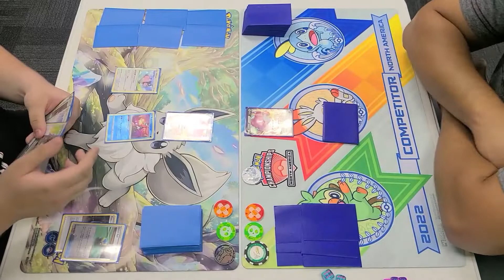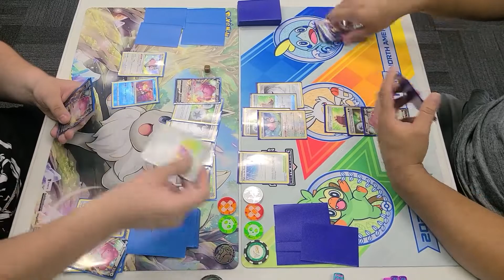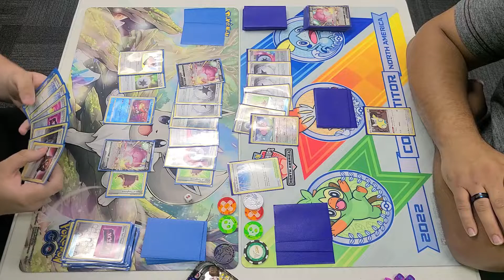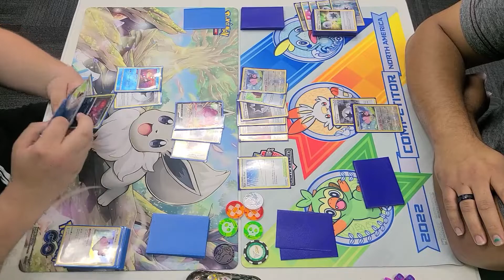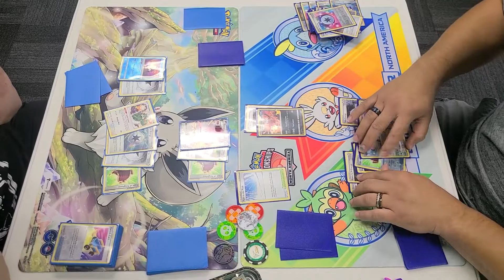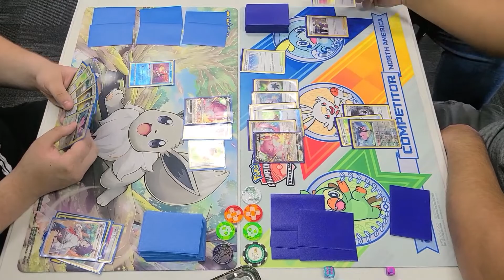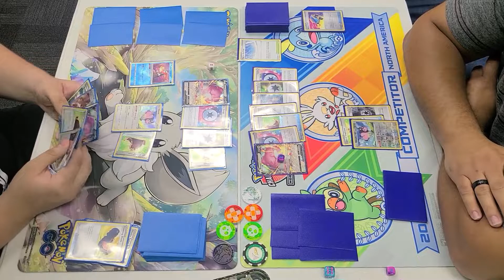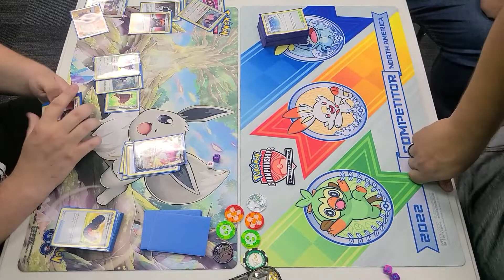Blissey V VS Blissey V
2K Pokémon tournament
Hosted by Gamerz R Us

This Mirror match might seem boring but is knowledgeable because  it shows you  how to counter the mirror match if you are failing to beat your awesome but annoying deck

Deck list

1 Tornadus
1 Yveltal
2 Miltank          9 pokemons
1 Dunsparce
4 Blissey V

3 Avery
2 Quick ball
4 Trekking Shoes
4 Boss
1 Heavy ball
1 tool scrapper
4 Cape of toughness
2 Switch carts
3 Path to the peak
1 collapsed Stadium
2 Marnie
2 Scoop up Net
1 Cherens care
3 Research
4 Hyper Potion

4 Powerful E
2 Twin energy
3 Turbo energy
2 capture E
3 Lucky E

NEW'S = Doing a code give away once we reach 150 Sub i will be giving Pokémon code of the new set if you are interested help me reach my goal and a lot of free codes will be heading your way